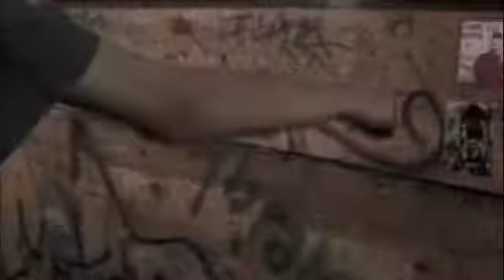Drop In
Drop In skatepark on Axel's birthday party